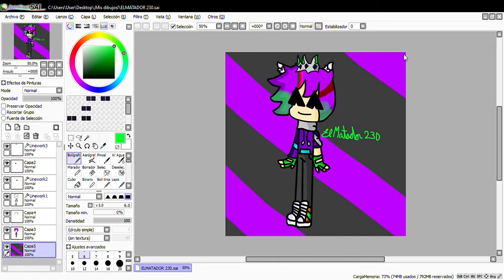Un dibujo para ELMATADOR 230